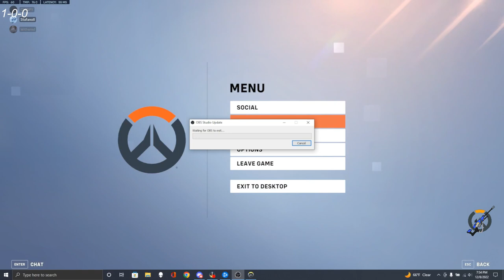Only Ana Comp [First VOD]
Hi there, This is a VOD from my Twitch channel and also happens to be my first VOD uploaded to this YouTube channel :). I hope you enjoy the VOD and stick around for more content like this.